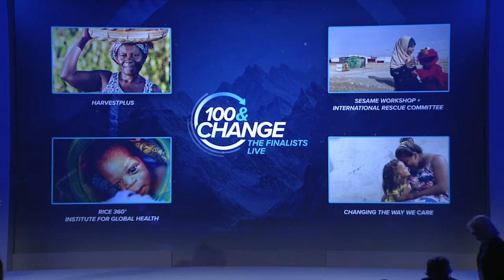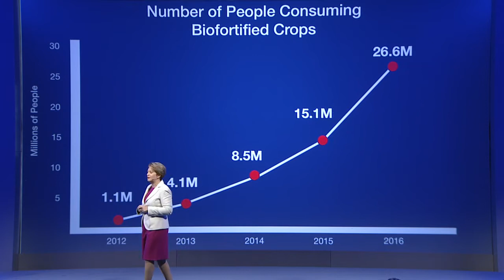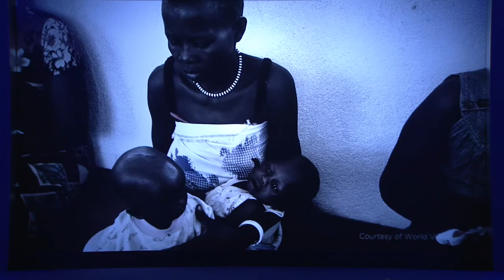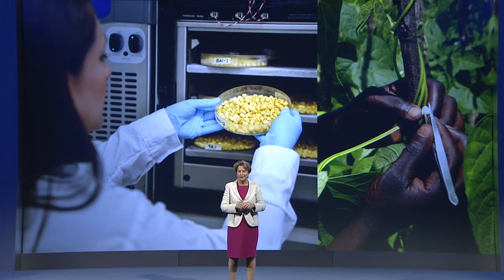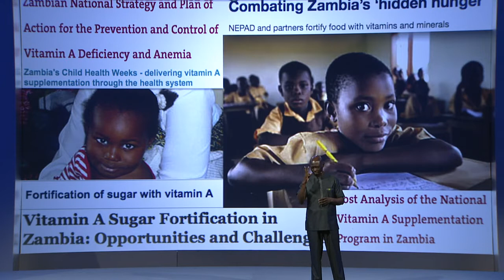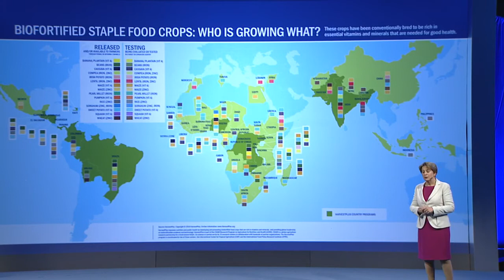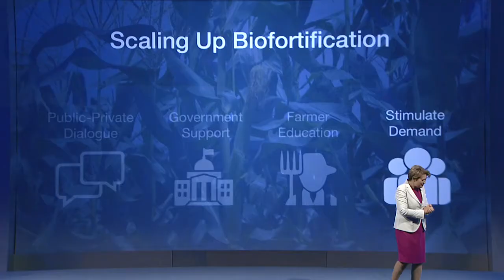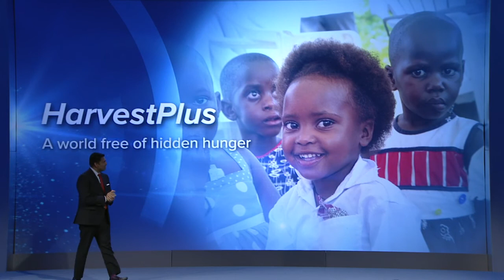HarvestPlus 100&Change Presentation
HarvestPlus presents their world-changing solution, biofortification, as one of the four finalists in the 100&Change competition. Watch how HarvestPlus would use the 100 million dollar prize to end hidden hunger effectively and sustainably.